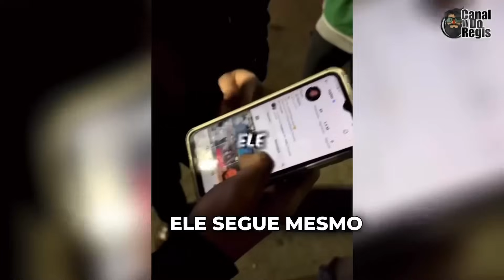RAIAM SANTOS AFIRMA QUE RUYTER ESTÁ SENDO INVESTIGADO PELO FBI! JON VLOGS RESPONDE FURIOSO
00:00 Inicio
00:05 Introdução
00:13 Assunto do vídeo
01:13 Raiam faz grave acusações
01:49 Jon Vlogs furioso
03:19 Vídeo que fez o Ruyter estourar
04:47 Ruyter falando do Raiam
06:22 El Gato revelou segredo do Ruyter
06:54 Opinião do Regis